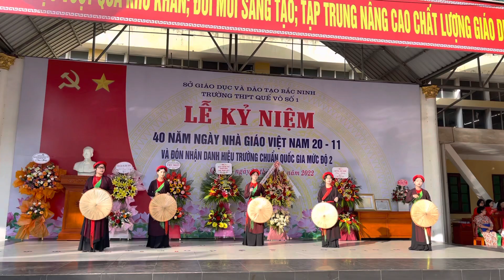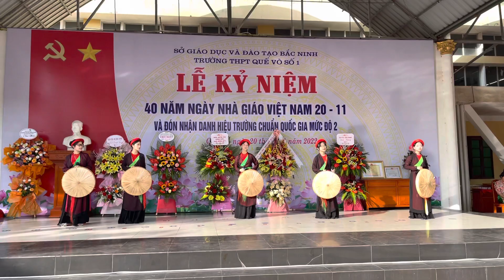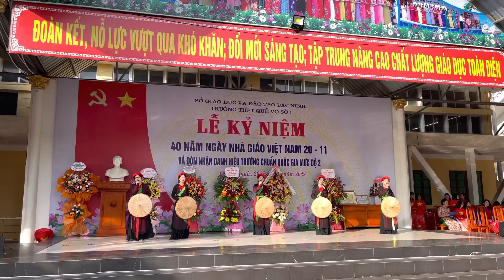KHÁCH ĐẾN CHƠI NHÀ - Quan họ Bắc Ninh | THPT Quế Võ số 1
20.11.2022